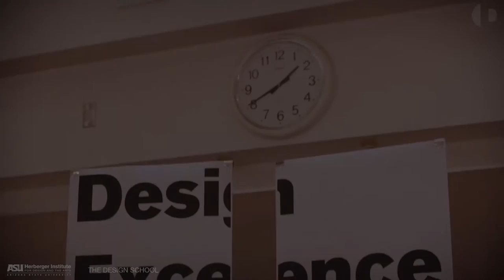Design Excellence 2016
The Design School's Fall 2015 Design Excellence jury was chaired by Director of the Graham Foundation, and co-Artistic Director of the Inaugural Chicago Architectural Biennial, Sarah Herda. This video captures the feedback from this year's jury on the work of our students and the School.